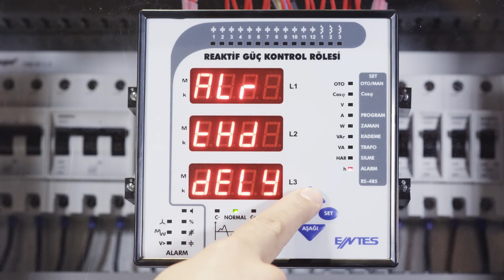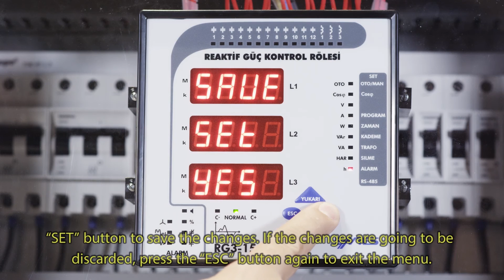RG3-15 CLS - Gerilim Harmoniği Alarmında Kademelerin Devre Dışı Bırakılıp Bırakılamayacağı Ayarı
ENTES RG3-15 CLS - Gerilim Harmoniği Alarmında Kademelerin Devre Dışı Bırakılıp Bırakılamayacağı Ayarı

⚡ENTES 3 fazlı reaktif güç kontrol röleleri; 3 fazın dengesizliğinin başladığı yere kadar trifaze kondansatörlerle, dengesizliğin olduğu fazlarda ise monofaze kondansatörlerle kompanzasyon yaparak dengeli ve dengesiz yükler için benzersiz bir çözüm sunmaktadır.

⚡RG3 serisi cihazlar dengesiz yüklerin olduğu sistemlerde 3 fazın gerilimini ve akımını ayrı ayrı ölçerek kompanzasyon yapılmasını sağlamaktadır.

⚡RG3-15CL/CLS röleleri hem kondansatör hem de şönt reaktör kontrolü yaparak indüktif ve kapasitif yüklerin kompanzasyonunda kesin çözüm sağlamaktadır.